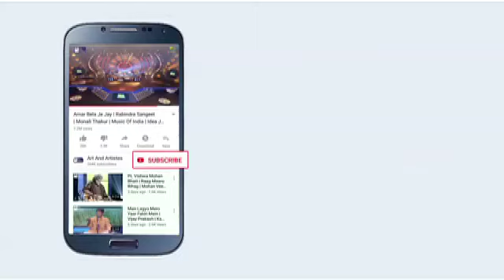Raag Chandrakauns | Performed by | Dhananjay Mhaskar....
Raag Chandrakauns Dhananjay Mhaskar...

        accompanied  by

Rakchanand Panchal  On Tabla
Amit Padhye On  Harmonium

Concept: Durga Jasraj, follow her at:
Facebook.com/DurgaJasraj
Instagram.com/DurgaJasraj
Twitter.com/DurgaJasraj

Label: Art and Artistes, follow us at:
Facebook.com/ArtAndArtistes
Instagram.com/ArtAndArtistes
Twitter.com/ArtAndArtistes
LinkedIn.com/ArtAndArtistes
YouTube.com/ArtAndArtistes